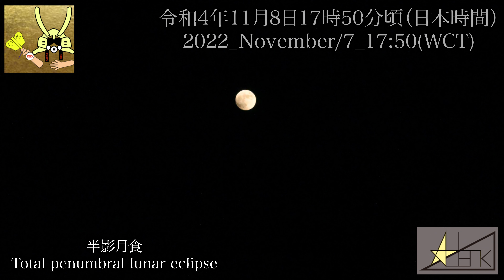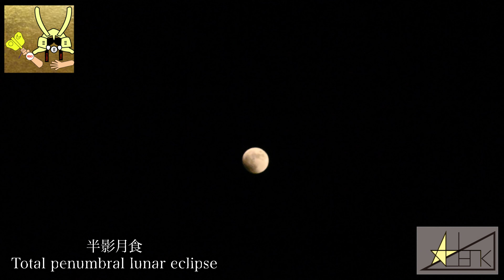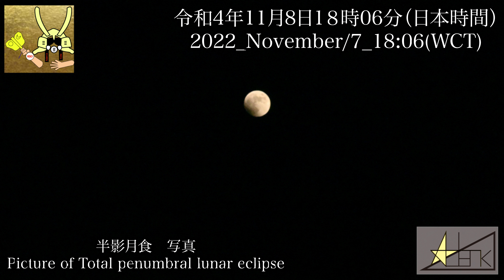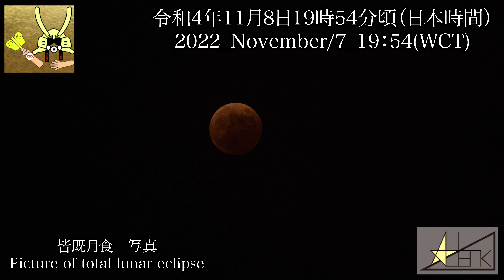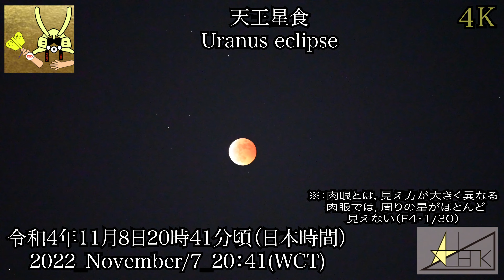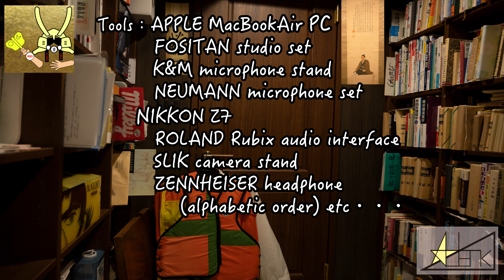第32話『322年前の皆既月食と天王星食【4K】（２３４４年の皆さまへの動画メッセージ）』➖32nd story『Movie message for Human in 2344, Total〜』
第32話『322年前の皆既月食と天王星食【4K】（２３４４年の皆さまへの動画メッセージ）』➖
32nd story『Movie message for Human in 2344, Total lunar eclipse and Uranus eclipse in 2022【4K】』

半影月食　Total penumbral lunar eclipse 1:12~
（撮影時刻：令和4年11月8日17時50分頃（日本時間〜））

部分月食開始　Start line of partial lunar 14:09~
（撮影時刻：令和4年11月8日18時9分頃（日本時間〜））

皆既月食　Total lunar eclipse 55:08~
（撮影時刻：令和4年11月8日19時45分頃（日本時間）〜，写真撮影時刻：19時54分頃)

注目：天王星食　Uranus eclipse 56:01~
（撮影時刻：令和4年11月8日20時41分頃（日本時間）〜）
（肉眼で観測するより明るく見えるように撮影，双眼鏡や望遠鏡を用いない肉眼では，私は天王星を観測できなかった。）

皆既月食の終わり　The end of total lunar eclipse 58:26~
（撮影時刻：令和4年11月8日20時42分頃（日本時間）〜）

注目：皆既月食の終わり　合成写真（肉眼で観測した感覚に近い）Composite photo The end of total lunar eclipse(Near watched by naked eye) 1:07:15~
（写真撮影時刻：令和4年11月8日21時4分頃（日本時間））

部分月食の終わり　The end of partial lunar 1:24:00~
（撮影時刻：令和4年11月8日21時49分頃（日本時間）〜）

気付き1：皆既月食では，月が全く見えなくなるわけではなく，赤銅色に見える。
気付き2：皆既月食の前に部分月食が始まるが，さらにその前には，半影月食が始まっており，部分月食開始よりも前に月が少し欠けているように見える。
（上記2点は，教科書のイラストでは，確認しづらい点と思われる。）
気付き3：同じ距離から観測すれば，天王星は月よりも大きいが，地球からの観測では，天王星が月よりも遠い場所にあるので，月が大きく見える。
気付き4：私たちは経験則で，月が満ち欠けすることを知っている。太陽に対する月の公転速度は大体29.5日であり，地球は約23時間56分で一周自転する。地球の自転は，昼夜に影響する。夜に見える新月，三日月，満月の月の形に関しては，月の公転速度が多大に反映され，月々で満ち欠けが月内変動する。
一方で，皆既月食では，月の形に月の公転速度と軌道，地球の自転が多大に反映されているものと思われる。軌道に傾きがなければ，満月の度に地球で皆既月食が観測されるだろう。宇宙から月に影の入らない場所（月と太陽の間）から観測すれば，月はいつでも満月の状態だ。地球から観測すると皆既月食時に太陽・地球・月が一直線となる。地球は，太陽の周りを大体1年かけて公転する。地球の公転速度は，地球の自転速度や月の公転速度よりも速い。太陽の周りの軌道を地球は周っており，月は地球の周りの軌道を周っている。
地球は傾いており，月食時には，日内（数時間内）で月の形，地球の影の形が変動する。三日月や半月の際には，太陽・地球・月が一直線になっているわけではなく，地球の大気によって，屈折した光が赤銅色の影として映り込むことがない。
気付き5：月が東の空から西の空へと向かっていくので，当たり前のことだが，カメラを固定してしまうと月の動きについていけなくなる。

皆さま，今日も元気にお過ごしのことだろう。

アデン.ケイと申します。
「第２話　2022年の空・宇宙（月食と流星群）」では，2022年注目の天文，宇宙の話をした。2022年の日本における注目の天文現象は，11月8日19時59分頃ピークの皆既月食とお伝えしていた。次に月食と天王星食の同時観測を出来るのは，322年先である。そのような貴重な撮影だったので，必然，長丁場の撮影になった。これは，後世に残る大切な記録映像である。皆さまには，宇宙の神秘を感じつつ，じっくり鑑賞いただきたい。
皆さまは，肉眼で観測できただろうか。肉眼での観察との違い，動画に関する感想なども含めて，メッセージをいただければ，制作者冥利に尽きる。この動画は，パソコンの白夜の中で制作した。時間がかかっているので，じっくり堪能していただきたい。
322年後に，光よりも速く進む宇宙船が出来ているとすれば，観測できなかった方も少しくらいは過去に戻って観測できそうなものだ。
322年後の皆さまには，この言葉が通じているようだ。322年後の皆さまは，流石に322年前に戻ることは難しいだろうから，この動画メッセージをお楽しみいただきたい。2183年を過ぎているならば，光速宇宙船に乗って，優雅に旅をしながら，2344年の皆既月食と天王星食を待っていた方が早いかもしれない。
今回，世界共通時間World Common Time(WCT)を試験的に，導入，動画上に表記した。現状，他に提案をいただいていないので，日本の時間から一日引いた時間を暫定的に世界共通時間としている。
私は，令和4年11月8日に，日本の晴れた東京から皆既月食と天王星食の4K動画撮影に成功した。綺麗な映像で皆既月食と天王星食の祭典を記録出来た。この映像は，学校の授業でも十分に活用できるものと考えている。私が学生時代には，専ら教科書による授業であり，皆既月食と言っても実際にどのように動くのか動画を見た事はなかった。この動画は，地理，天文学の授業の補助として使える動画だろう。
J A X AやN A S Aの研究者が観たって面白いかもしれない。太陽と月の間に地球が入り，地球の影で太陽の反射光が和らげられる。皆既月食中に月が完全に消えずに赤黒く（赤銅色（しゃくどういろ））見えるのはなぜか。地球の大気で太陽の光が屈折し，月に反射しているからだ。自分の立っている地球が遠くの月と太陽に割って入っていく感覚はなんとも不思議である。
2022年11月8日18時過ぎ頃（日本時間）から，月食が始まった。（国立天文台発表では，2022年11月8日18時9分から欠け始め（部分食の始まり），19時16分に皆既食が始まる。19時59分に食の最大を見せ，20時42分に皆既食が終わり，21時49分に部分食が終わる。）国立天文台の発表によると，月食に関しては，観察する場所による時刻の違いがなかった。
私は東京都港区南麻布にて17時半過ぎに撮影を開始した。部分食に先駆けて，半影月食を撮影できた。雲のようにも見えるが，半影月食と思われる。
東京タワーでは，満月が見えやすいように満月の日には上層階を消灯しているそうだ。首都高速2号目黒線は，車が普段のように走行している。
東の空に煌めく満月が見えるはずだ。東の空を見上げるが，満月は見えない。それもそのはず，東京には，高層マンションが多く聳え立つ。
17時45分過ぎに，ビルの間から満月が見える撮影場所に移動した。17時50分頃に部分月食前の半影月食の撮影を開始した。半影月食は，肉眼では注意深く観察しないと気付かないとされるが，秋晴れの空だからか，よく観えた気がする。
天文台からの撮影には及ばないだろうが，この動画で皆さまに注目していただきたい特徴は，2点あると私は考える。
1点目，実際の肉眼では見えづらい天王星食を捕捉したところだろう。敢えて，天王星食の部分に関しては，F値を4まで絞り，シャッタ速度を1/30まで落とした。天王星と思われる星が鮮明に記録された。普通は，肉眼に近い映像で撮影する方が多いはずである。惑星は太陽から近い順に，水星・金星・地球・火星・木星・土星・天王星・海王星（2006年に，冥王星は惑星から外された。）で7つ目に遠い星である。月は地球から近いので大きく見える。天王星は，遠いので，小さく見える。実際には，月の方が天王星よりも小さい。撮影の工夫により，非常に天王星が見えやすくなっているのではないだろうか。
2点目，合成技術によって強い光の部分と影の部分を肉眼で観察した時に近くした写真を入れた。印象派の画家であれば，光と影をうまく描くだろうが，現状のカメラで撮影した1枚の写真で，強い光の部分と影の部分を肉眼で見ているように細く表現するのは困難だろう。今回，皆既月食の終わりで，影の部分にフォーカスした1枚の写真と強い光の部分にフォーカスした１枚の写真を撮影し，組み合わせた。今回，さまざまな皆既月食の動画が掲載されているが，是非ともこの一枚は肉眼で観た感じに近い一枚であることを念頭に見比べていただきたい。強い光の表現は，F値を下げて撮影して少し光が広がる感じを演出した方が，私が観ていた月食に近い。しかし，私がアレルギー体質であり，眼球の水分が光を滲ませていた可能性もあり，F値は22で撮影している。
2344年には，1回のシャッターで，強い光と影の被写体を肉眼で見ているかのように表現可能なカメラ技術があらわれているのだろうか。
2344年の皆さまは，アデン系英語で話さなくても，各言語にスムーズに自動翻訳されて私の話を聴いている事だろう。
2022年，現在，一般人が宇宙へ行くのは至難の業であるが，2344年には，各プラネットや宇宙ステーションに一般人が住むような時代になっているだろうか。書斎には，地球儀ではなくて，宇宙儀が置かれているだろうか。地球から各惑星へ旅行に行く際には，為替ではなくて，どれだけ惑星が地球に近づいているかが重要だろうか。
ハワイが毎年日本に近づいていると聞いている。毎年約6cmずつ近づくとすれば，322年後の日本の皆さまは，今よりもハワイと19m 32cm近づいていることになる。宇宙のプラネット旅行は，各惑星が楕円軌道を描いており，距離がハワイの比にならない程に遠いから，年内変動を計算し，楕円の最短距離で旅行日程を組むべきだろう。
この奇跡の動画に出会えたことは，大変に低い確率だろう。さらに，この奇跡の動画を撮影出来た確率も低かった。まず，私が宇宙に興味を持ち，そして，あなたも宇宙に興味を持って，初めてこの動画で落ち合うことになるだろう。
偶然の巡り合わせにしては，とてつもなく低い確率であるし，必然にしては，面白みのない話である。私は，たまたま，この皆既月食と天王星食の撮影をし，たまたまあなたと同じ時間を過ごしている。そして，未来永劫，この奇跡の撮影記録は宇宙好きに鑑賞され続けることだろう。
では，皆さま，時を超えて，この広い宇宙のどこかで，また，会おう。

撮影地：日本，東京
制作：あでん.けい
声：アデン.ケイ
テーマ曲：あぁ，我が人生〜90分間のワルツ〜

主な備品：吉田松陰先生掛け軸 (松浦松洞画伯作)
「必勝」掛け軸
Mercedes-Benz ペール椅子
(順不同) など・・・